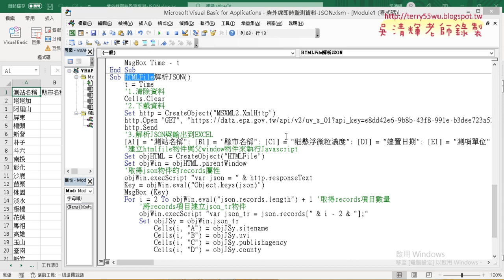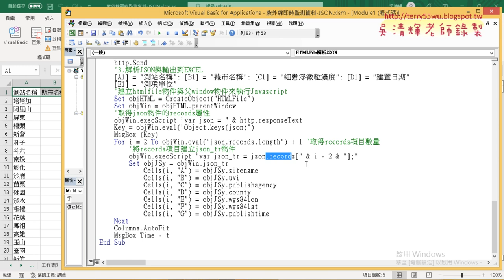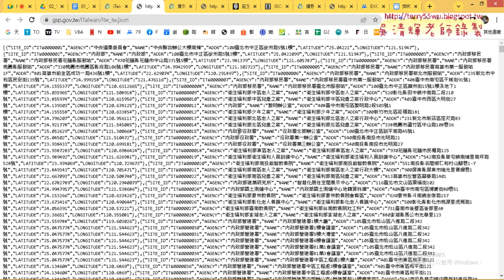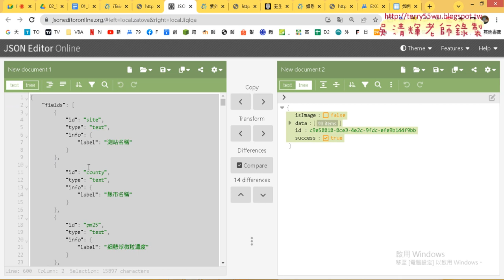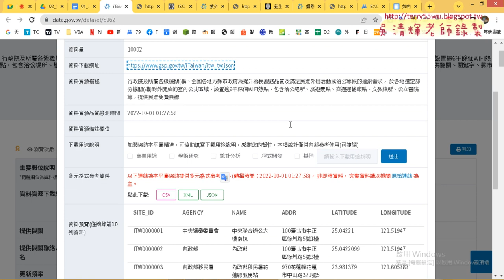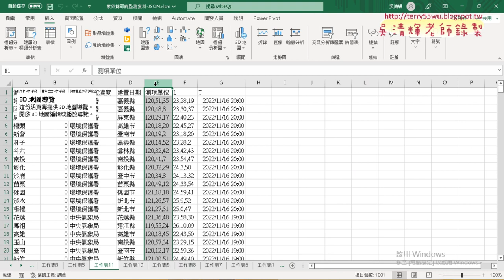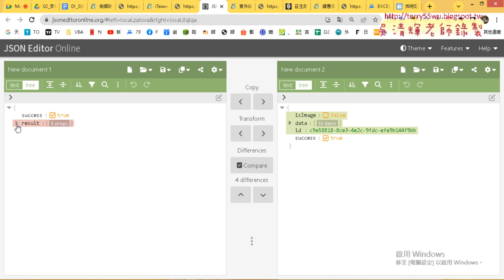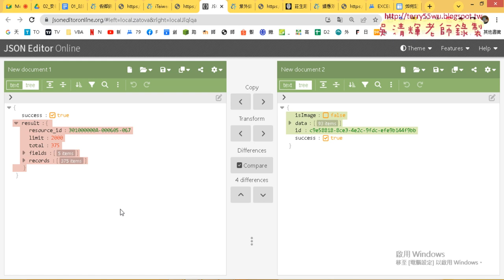05 紫外線指數與上網熱點與人口密度